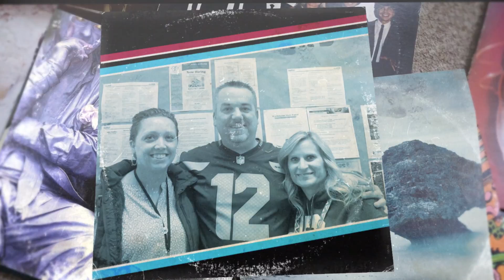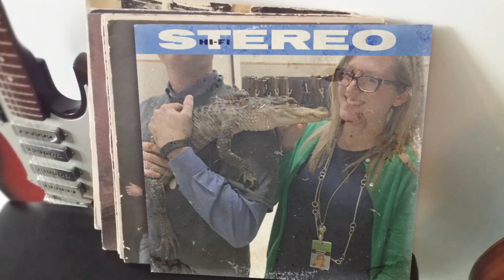National Principals Month 2016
Our principals are ROCK STARS! During National Principals Month we wanted to tip our cap to the men and women who work hard to keep our schools running smoothly day in and day out. Be sure to ThankAPrincipal in the comments below! (Extra thanks goes to the school offices who sent in the photos for this project).